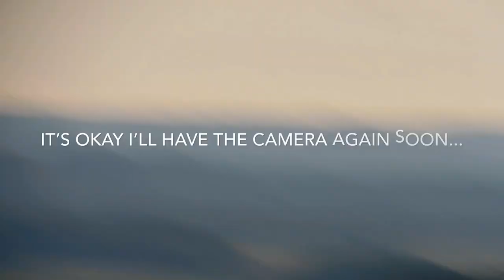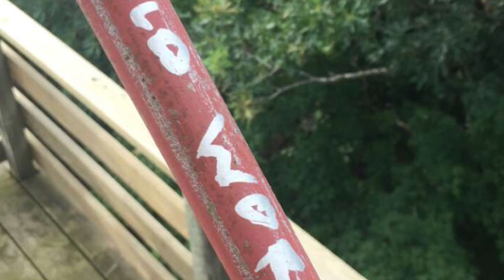Hiking Hoffman hills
Hiking vlog!